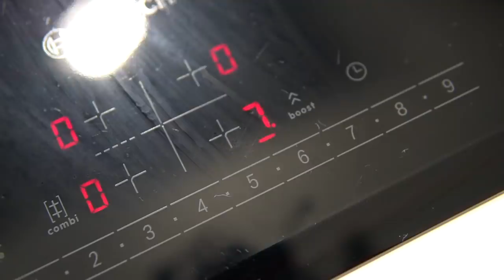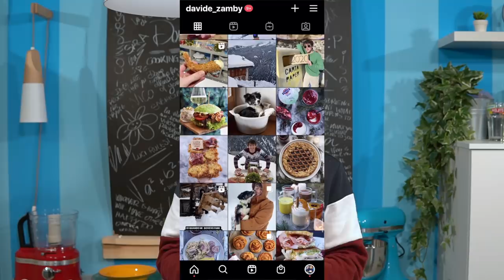TORTA AL CIOCCOLATO E PISTACCHIO: la ricetta più buona in assoluto - sofficissima | Davide Zambelli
La torta al cioccolato è una ricetta facile e veloce perfetta per le occasioni speciali come il compleanno ma anche per la colazione. Oggi vi propongo una variante golosa al pistacchio, farcita con la crema fatta in casa senza uova e senza glutine. E per finire una colata di ganache con la panna, così, per non farci mancare nulla.

Oggi arrivo presentandovi sicuramente una delle mie torte preferite, poi sapete com'è...da amante del pistacchio gioco facile.
Alzi la mano chi si reputa un vero pistachio lovers? Bene, quando assaggerete questa torta la spazzolerete per la sua infinita bontà. Credo che sia una delle torte più buone che ho fatto. Io non sono il ragazzo che vi propone torte super scenografiche e di grande impatto visivo, ma se propongo un dolce voglio che sia goloso e che ti prenda proprio, che faresti di tutto per assaggiarlo. Beh, credo che questa rispetti tutte le credenziali.

L'impasto è quello di una classica torta al cioccolato, anzi, meglio specificare, al cacao, che così almeno l'impasto lo facciamo un pò più leggero ma sarà comunque straordinario. Un pò di burro nell'impasto, non troppo comunque, e via con la montata. Ho messo pure un pò di vaniglia per conferirli quel tocco in più che ci sta sempre. La base è facilissima da preparare e manco in 20 minuti il vostro impasto è pronto per essere infornato. Sulla superficie molto probabilmente si formerà una cupola, ma vi dirò non mi dispiace per niente. E comunque vi svelo un trucco per fare in modo che si attenui un pò: quando la torta è pronta per essere sfornata mettetela a testa in giù a contatto con il piatto. Vedrete che in questo modo la cupola risulterà più regolare e non creerà problemi.

Veniamo adesso alla crema, la poesia di questo dolce.
Vi dico subito che ho usato anche un pò di crema spalmabile al pistacchio che si trova già pronta nei supermercati ma perchè questa riesce a creare un'amalgama perfetta, quindi ve la consiglio al 200%. Sarebbe ancora più buona la pasta di pistacchio ma purtroppo questa non si trova facilmente nei supermercati più comuni ma fidatevi che il risultato sarà straordinario anche perchè arricchiamo la crema con pistacchio puro, meglio di così.

Il pistacchio naturale creerà una texture interessante, più sapore e donerà base della crema un colore più vivo e attraente. Praticamente dovrete prendere i pistacchi dalla confezione, tuffarli in acqua bollente per un paio di minuti, scolarli, asciugarli con un panno e vedrete che la pellicina verrà via senza fatica. A questo punto, essendo più idratati, i pistacchi si frulleranno con ancora più facilità. Noterete che man mano che il tempo passa al posto di una granella nel frullatore si vedrà gironzolare una pallottola di impasto. È propio una sorta di pistacchio di un bel colore verde intendo che verrà poi mescolata con un goccio d'acqua che creerà l'emulsione miscelandosi con i grassi del pistacchio. Il risultato quindi sarà una crema morbida e omogenea che andrà a dare quel tocco speciale alla già preziosa crema spalmabile al pistacchio..

Sappiate che volendo potreste anche non sbucciare i pistacchi ma il risultato non sarà lo stesso sopratutto per il colore. So che è un lavoro molto "antico" e manuale ma ne varrà la pena...
Ora non vi resta che preparare la crema bianca al latte per la base della crema, miscelarla al tripudio di pistacchio preparato e infine "alleggerire" il tutto con la panna montata per creare una crema più soffice e areata.

La ganache ovviamente è indispensabile per dare l'aspetto lucido e più da "occasione" a una torta così (anche se non serve nessuna occasione per preparare questa torta).
Panna calda, miele di acacia per dare alla copertura più lucentezza e cioccolato fondente. Sarà un momento iconico vederla colare sopra la torta ricoperta ancora con un pò di crema chantilly al pistacchio.

È una torta bella e buona che faccio da un bel pò. Una delle ultime volte che l'ho fatta l'ha mangiata la famiglia Rodriguez che stava in vacanza qui in valle al Ravelli Hotel dell'Ale. Mi ha taggato Belèn e la Chechu (che adoro) riportando il fatto che era "tanta roba".
Ora la ricetta è vostra. Sfruttatela come meglio sapete fare.
Vi ringrazio come sempre ragazzi per aver visto questo video.